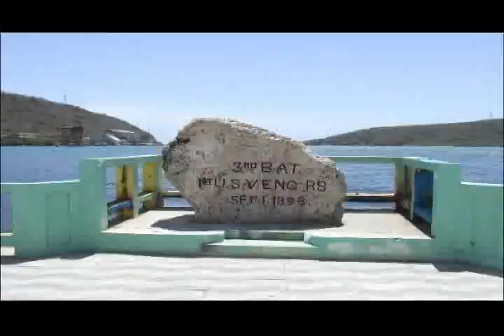Guanica, Puerto Rico - Viva Guánica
J&N P.R. Films presenta una compilación de video y fotos del maravilloso "pueblo de la amistad" Guánica, Puerto Rico. Esperemos lo disfruten y nos continuen apoyando